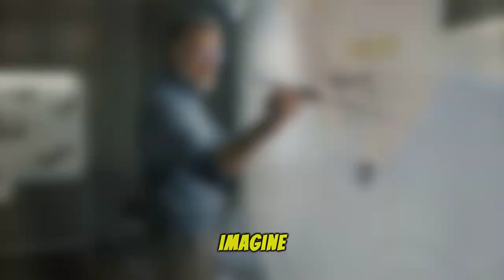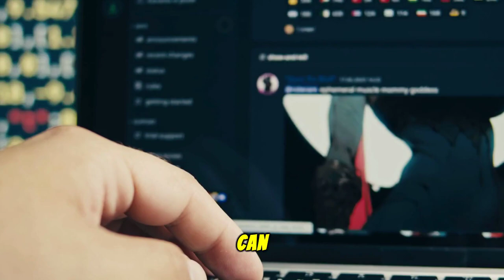The Future of Work REVEALED: Remote Work, Automation Boom, & Universal Basic Income Explained!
Step into the future of work with this eye-opening video! Explore the seismic shifts in the workplace landscape as we delve into the realms of remote work, the automation revolution, and universal basic income. Discover how these phenomena are reshaping the way we work and live, paving the way for a new era of possibilities. From the perks of working remotely to the challenges posed by automation, get ready to uncover the secrets behind the future of work. Join us for a deep dive into what lies ahead and equip yourself with the knowledge to thrive in the evolving world of work. Watch now and stay ahead of the curve!